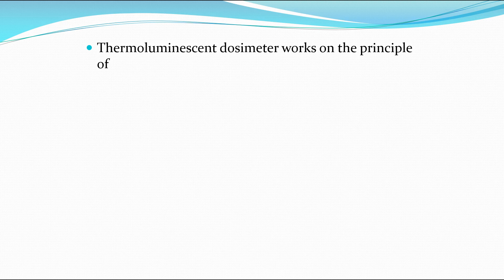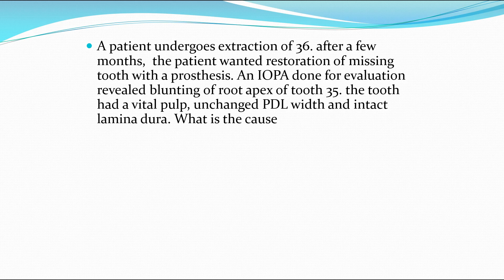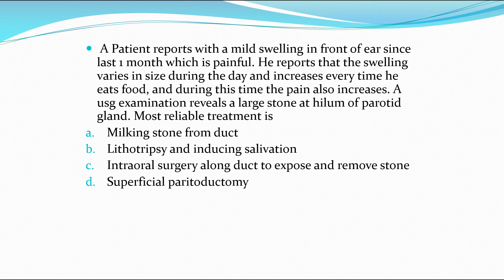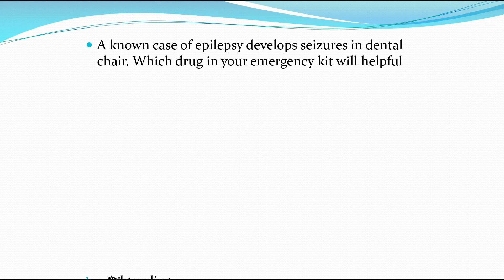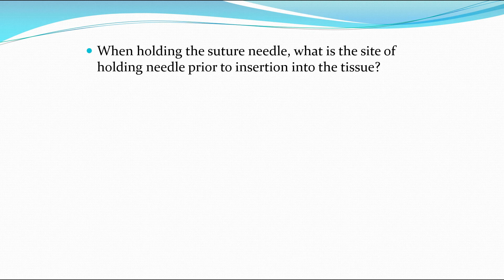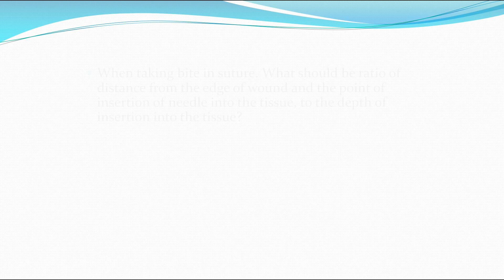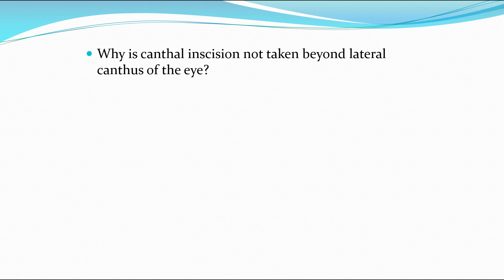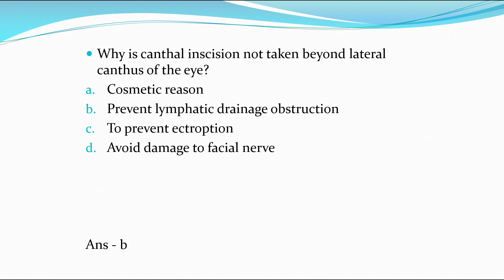NEET MDS question paper 2020